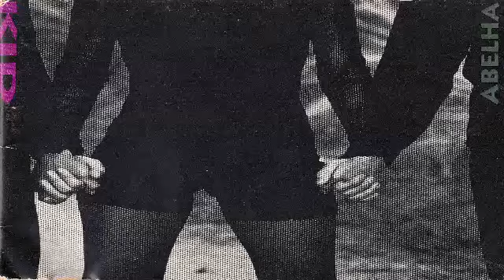Kid Abelha Fantasias